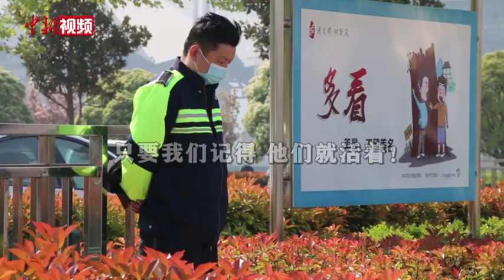烈士纪念日：以国之名 祭奠英魂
9月30日，第八个烈士纪念日到来之际。以国之名，缅怀英烈。英魂不泯，浩气长存。
        唯有传承英烈的风骨，才能挺起中华民族的脊梁；唯有铭记英烈的遗志，才能拥抱更美好的未来。
        缅怀先烈，缅怀一切为民族独立、人民解放国家富强和人民幸福而英勇牺牲的烈士们。
        只要我们记得，他们就还活着！